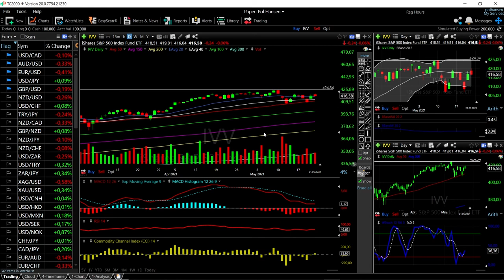ARKK, DVY, VTI, MCHI and IVV forecast for May 24, 2021